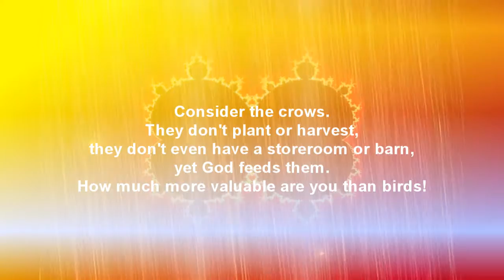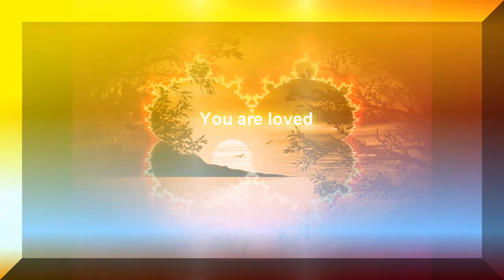Know Your Worth! (Today's Ideas)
You are worth more than you realize. You are loved more than you know. Don't forget how important you are. Your life has purpose and meaning.

I don't know you but I love you.